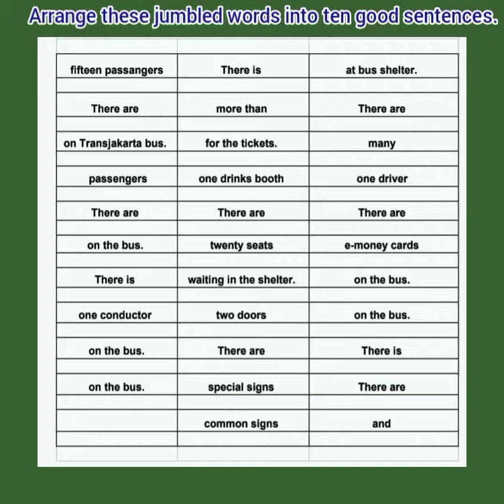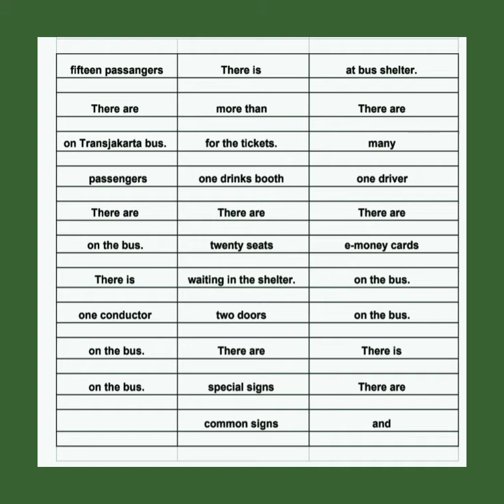Make good sentences: There is, There are, Transjakarta vocabularies